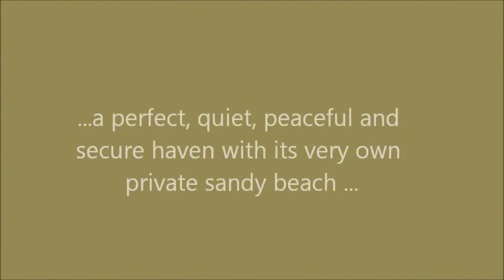Sandgreen Caravan Park - Dumfries, Scotland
Holiday homes for sale in South West Scotland - Timber lodges & static caravans for sale in one of Scotland's National Scenic Areas, with its own private sandy beach. Sandgreen is kept exclusively for its owners...for more details